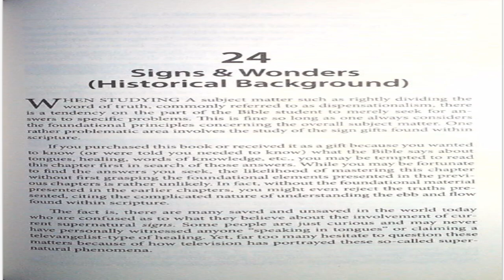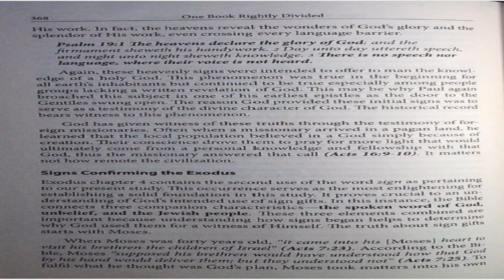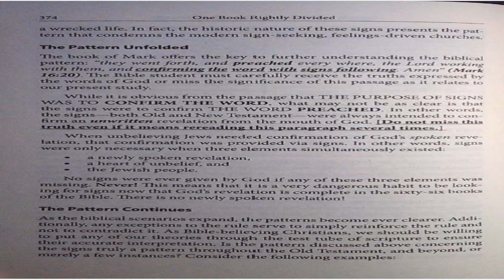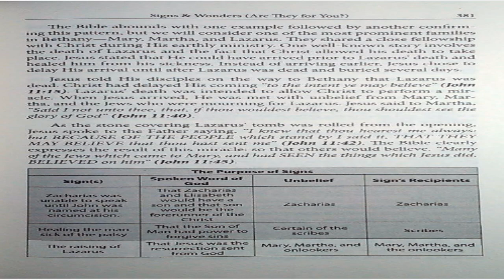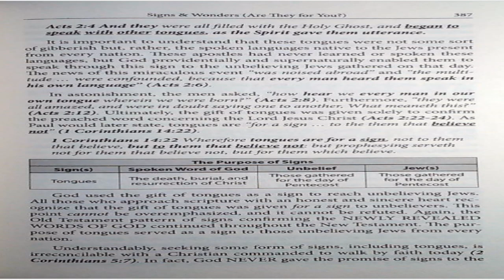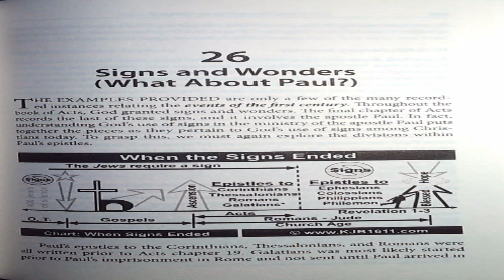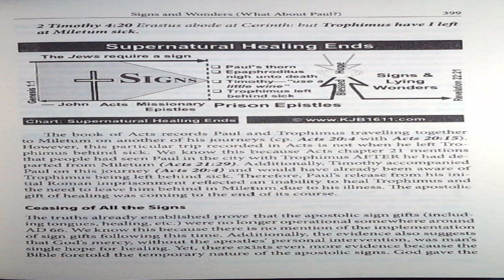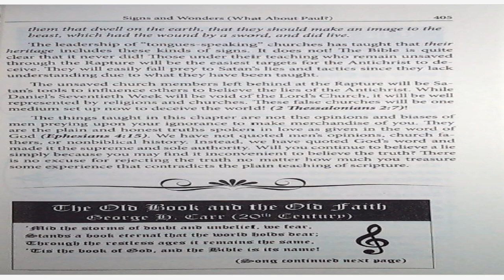August 20, 2023-Chapter 24-26 Signs and Wonders